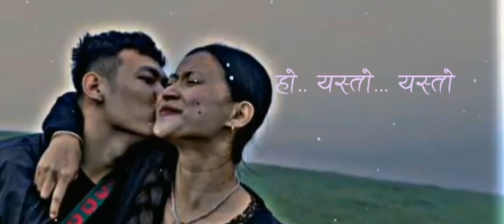Jeevan Sathi (जीवन साथी)-Yesto Hos Mero Jeevan Sathi|| Nepali Song Lyrics Video#nepalisong